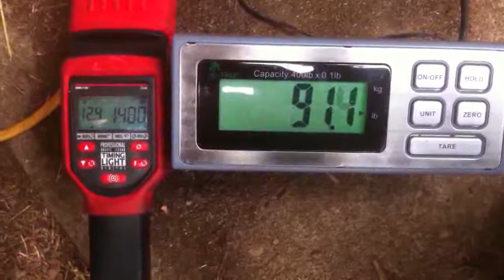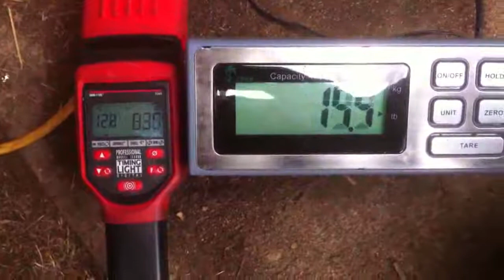Movie of March 4, 2011 Model T Dyno Test Run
Movie of the Timer (RPM) and Scale (Torque) taken during a Model T Dyno run on March 4, 2011.  This was a trial run to check out the set up.  Working on data collection methods.